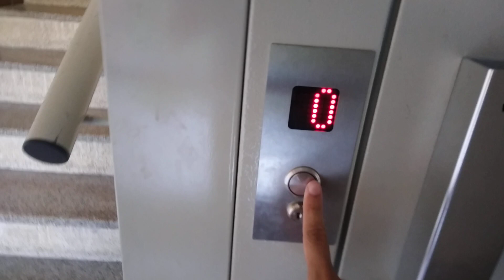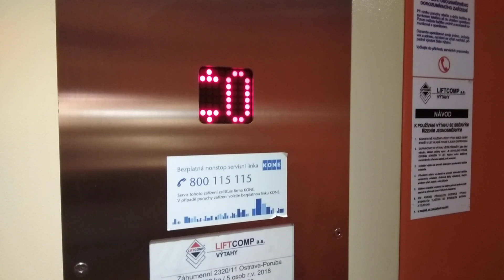Výtah Liftcomp Frýdek-Místek Foerstova